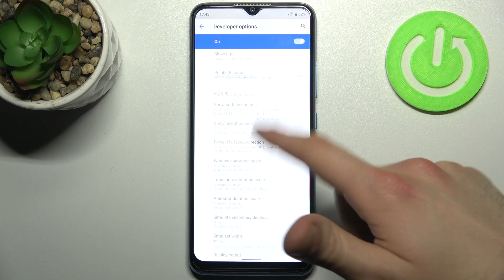How to Enter Developer Mode on REALME C25Y - Open Developer Mode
Find out more info about REALME C25Y:
Hello! Do you want to find out how to unlock the developer options in REALME C25Y? You are in the right place, let's open this tutorial and follow our steps. The Developer Mode gives you the possibility to enable USB debugging, enable OEM to unlock and much more. First of all, you need to find a build number, tap on it a few times and then go to the System settings. Our specialist will show you how to open the list of all advanced, developer options. Do you want to find out more info about REALME C25Y? You should visit our YouTube channel.

How to activate developer options in REALME C25Y? How to enable developer options in XIAOMI? How to get access to Developer Options in REALME C25Y? How to turn on the Developer Mode in REALME C25Y? How to turn off Developer Mode in REALME C25Y? How to open developer options in REALME C25Y? How to close Developer Options in REALME C25Y? How to quit Developer Mode on REALME C25Y?